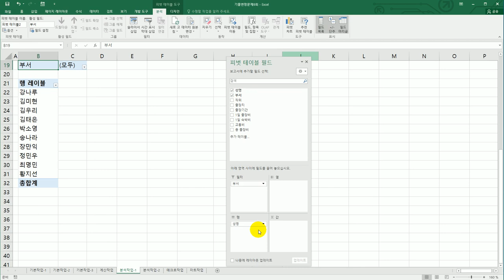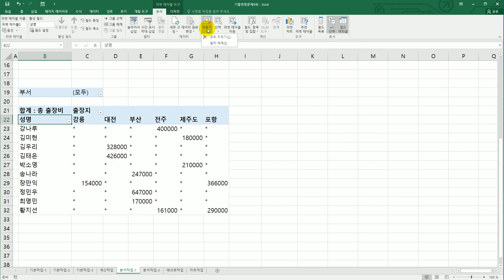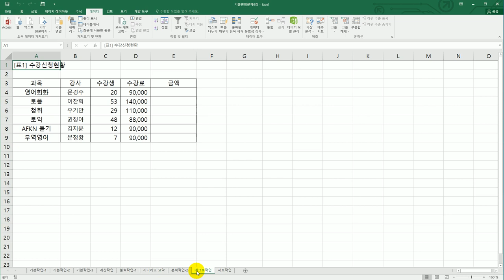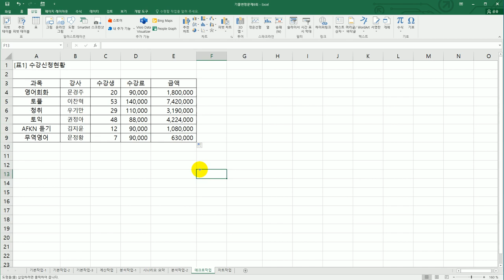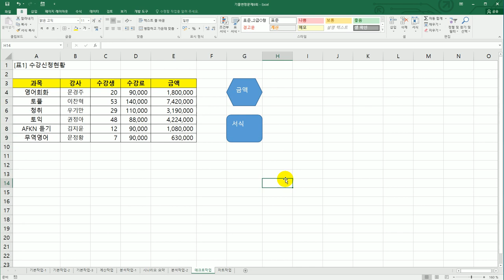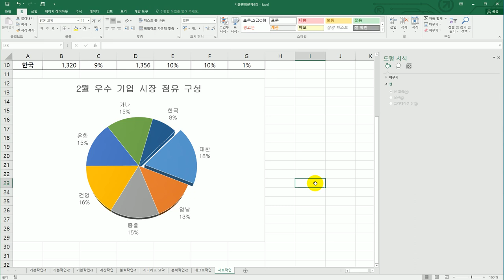[컴활2급실기] 기출 변형 문제 9회